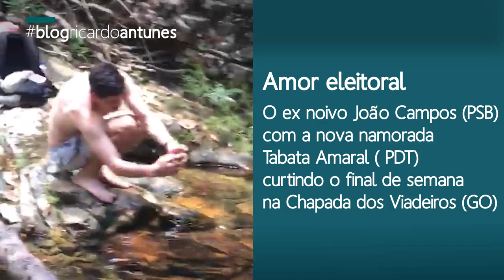Deputados João Campos (PSB) e Tabata Amaral (PDT) curtindo o final de semana na Chapada dosViadeiros